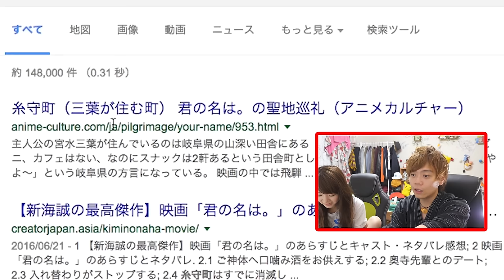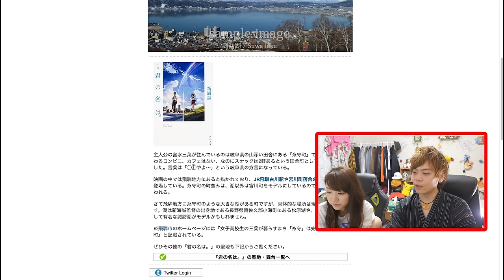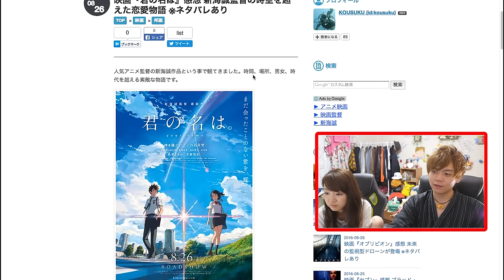今天我們又要去看第二次了！新海誠最新動畫電影《你的名字。》看後感想。【君の名は。】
大家不要擔心！我沒有在透劇喔！！！！
中文字幕要打開CC字幕功能唷～ w

RYU覺得《你的名字。》是2016年度最◯◯的動畫電影。
來看看取景地方在哪裡，下次去聖地巡禮！！

■□■□■□■RyuuuTV□■□■□■□■□■□■□
　( - з -) ‹ 訂閱一起愛日本!!

台灣好像是10月14號上映？大家要等等了。

【寄信／送禮 地址】
標記收信人名為「RyuuuTV」寄至
〒107-0062 東京都港区南青山2-26-32 セイザン I 802